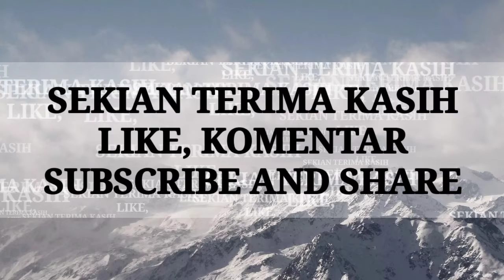Dam Pos Polairud Wajo dukung Program Ambulance Laut